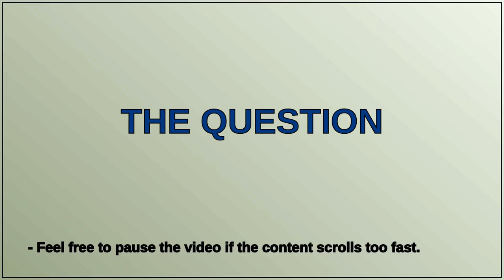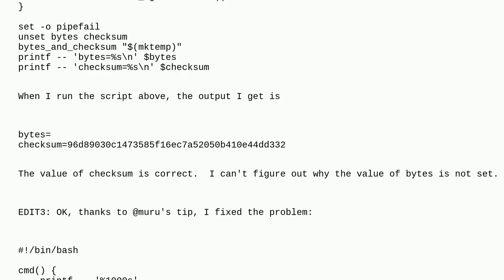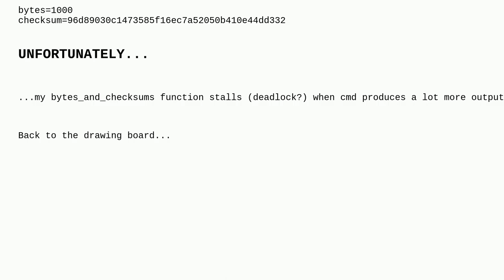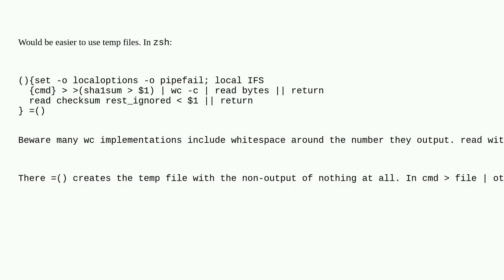Unix: How to get both the number of bytes and the sha1sum with single pass?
How to get both the number of bytes and the sha1sum with single pass?

A special thanks goes out to the community

  zsh bash shell-script